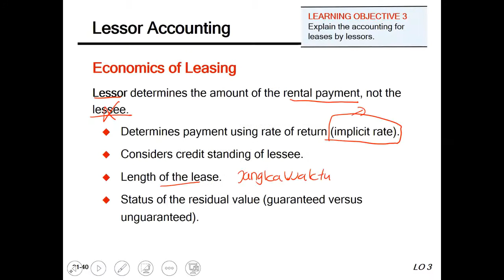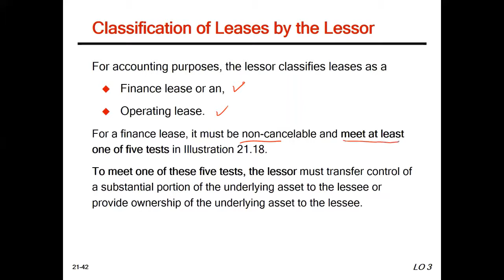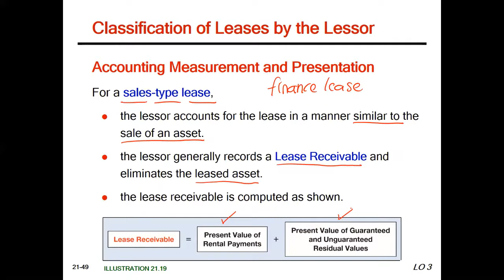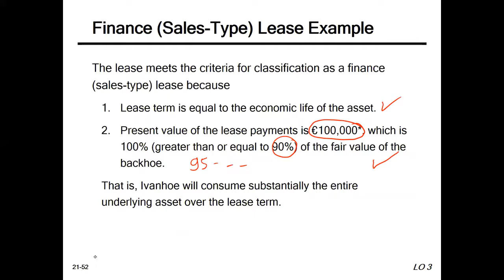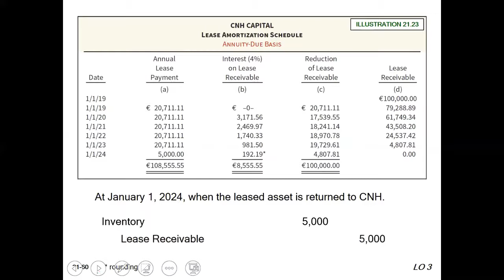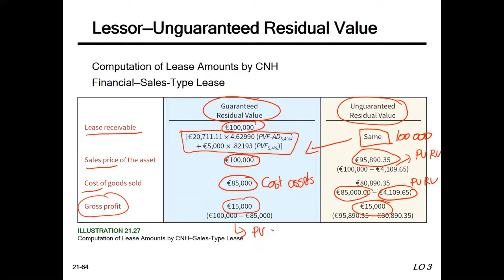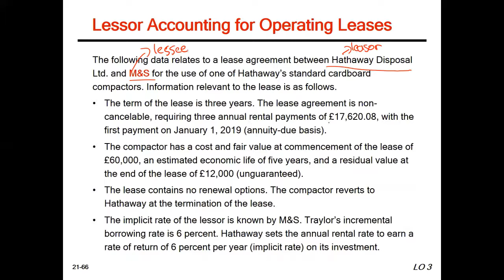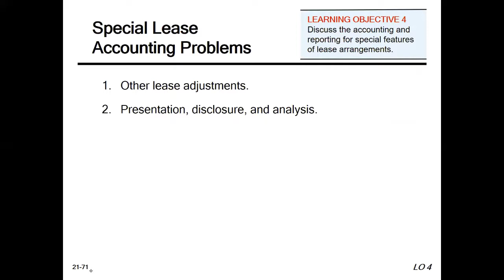Akuntansi sewa (Leasing accounting)- Leasor Accounting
Teman-teman

bagian ini adalah terkait dengan bagaimana jurnal-jurnal yg digunakan dalam akuntansi leasing dari sisi Leassor yah...
silahkan boleh dipelajari dan boleh ditanyakan jika ada pertanyaan yah.